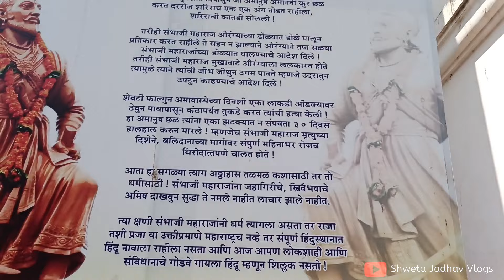सिंधुदुर्ग किल्ल्यावरील छत्रपती शिवाजी महाराजांचे मंदिर 🙏🏻🚩chatrapatishivajimaharaj